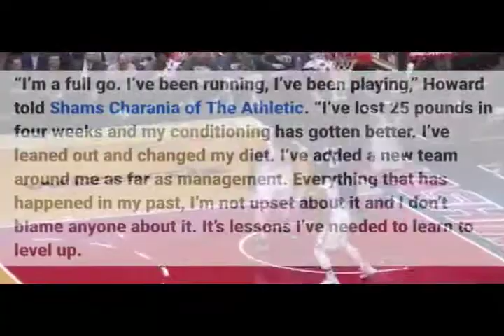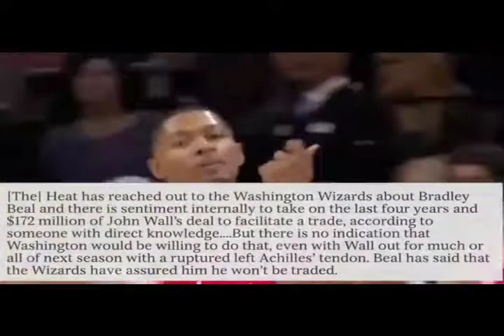NBA players transfer to other team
Here are eight NBA players WHO transfer to other teams before the beginning of this year's NBA season.

I post every week NBA videos, together with NBA History, current NBA topics (Free Agent news/ Trade speak, etc), we tend to say NBA conspiracies, we tend to post NBA What-If situations and then abundant more! If you wish something NBA connected, make certain to hit Pine Tree State up! Leave me Feedback of any kind!